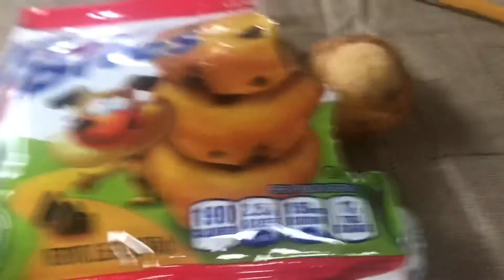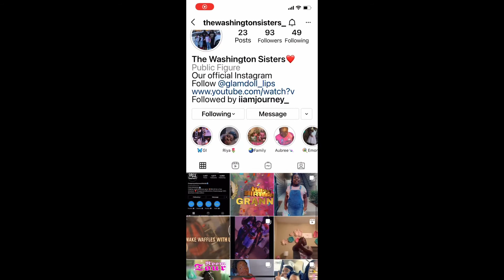AMBER’S NEW AND IMPROVED MORNING ROUTINE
🐸 UPLOADING SCHEDULE

♕ Every Monday and Friday at 12pm CST

✨GOALS

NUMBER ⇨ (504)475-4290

Kyla’s Blog ➽ Personal Blog | Echos In The Wind

✍️COMMENTS

♕ If the comments are turned off message us with the link of this video attached and we’ll have them back on ASAP.

🎶 MUSIC

📹EQUIPMENT / SOFTWARE

Greenscreen ☞ YouTube
Editing ☞ iMovie and VLLO
Intro/Outro ☞ iMovie and VLLO
Channel art ☞ Pinterest and Phonto
Logo ☞ Photo, PicsArt, and Pinterest
Music ☞ Go on YouTube and find music with no copyright.
Thumbnail ☞ PicsArt, SuperimposeX, Phonto and Facetune
Tripod ☞ Movo VXR10+ Smartphone Video Rig with Mini Tripod
🐬 QUICK Q&A
Name ☞ Kyla
Age ☞ 16

Name ☞ Amber
Age ☞ 12

♕ We are cousins not sisters!
🐳 SUPPORTER SHOUTOUT

We appreciate all the love and support. Thank you for being a supporter and being apart of the Happy Family.

Love,
Kyla & Amber

🏷 TAGS (IGNORE)
💎 TODAY’S VIDEO

                ↻ ⊲ Ⅱ ⊳ ↺
VOLUME: ▁▂▃▄▅▆▇ 100%"

🤫 shhh

♕ if you find this, smile and stay happy 🤩